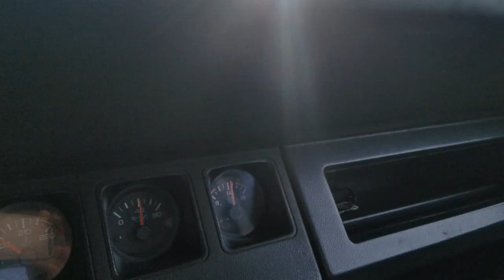If I Havent Returned Your Call Recently Please See Comments!!!